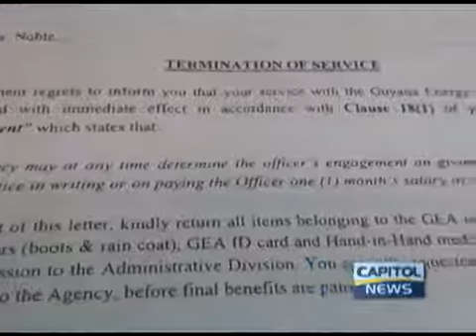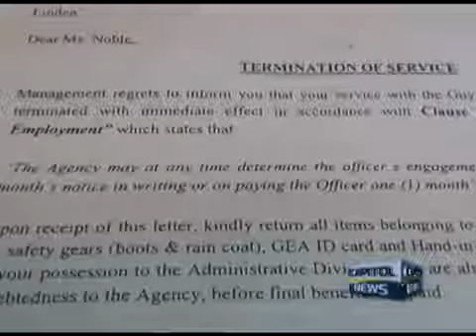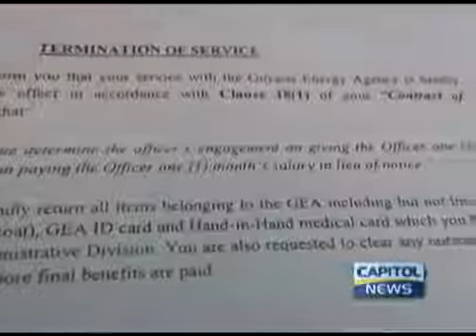Opposition calls for an investigation into the misuse of the polgygraph test on GEA employees